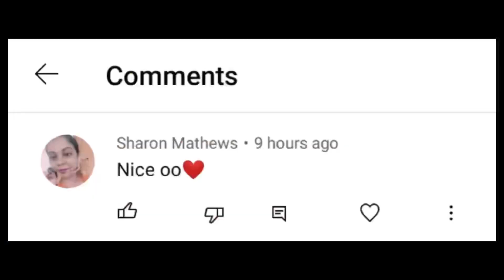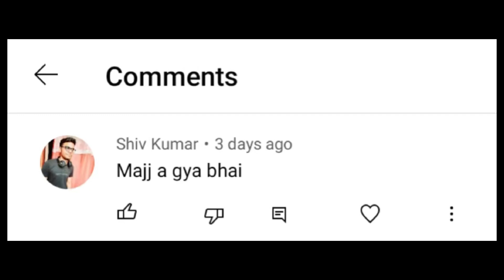मसाला तैयार हो गया है 😅 | @dashingdevil